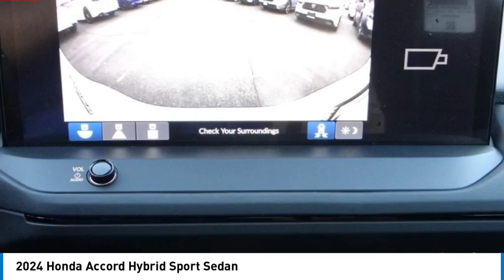2024 Honda Accord Hybrid Pasadena Los Angeles Glendale Alhambra Cerritos Orange County 2400404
2024 Honda Accord Hybrid Sport Sedan

HONDA OF PASADENA IS A NEW AND USED HONDA DEALERSHIP PROUDLY SERVICING LOS ANGELES, PASADENA, GLENDALE, ALHAMBRA, CERRITOS, & ALL NEARBY CITIES. THIS PLATINUM WHITE PEARL 2024 Honda ACCORD HYBRID IS EQUIPPED WITH A Engine: 2.0L 16-Valve DOHC Dual-VTC 4-Cylinder, AUTOMATIC TRANSMISSION, AND RECEIVES AN ESTIMATED 46 City/41 Hwy MPG. CONTACT HONDA OF PASADENA TO SCHEDULE A TEST DRIVE AND TAKE THIS 2024 Honda ACCORD HYBRID HOME TODAY, OR VISIT OUR SHOWROOM CONVENIENTLY LOCATED AT 1965 E. FOOTHILL BLVD, PASADENA, CA 91107. STOCK #: 2400404 | 2024 Honda Accord Hybrid Sport Sedan 2024 Honda ACCORD HYBRID Sport Sedan 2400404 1HGCY2F52RA005536 IN_TRANSIT 2024 HONDA ACCORD HYBRID ACCORD HYBRID SPORT HONDA BK PLATINUM WHITE PEARL CY2F5RJW RA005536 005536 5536 RETAIL NEW 41606 Stock #: 2400404 | VIN: 1HGCY2F52RA005536 | 2024 Honda Accord Hybrid Sport Sedan Honda of Pasadena AT HONDA OF PASADENA, OUR GOAL IS TO SELL THE BEST VEHICLES AT THE LOWEST PRICES AND TREAT OUR CUSTOMERS WITH RESPECT. AS A CALIFORNIA HONDA DEALER, WE BELIEVE WHEN YOU CHOOSE HONDA OF PASADENA YOU ARE MAKING THE RIGHT CHOICE.